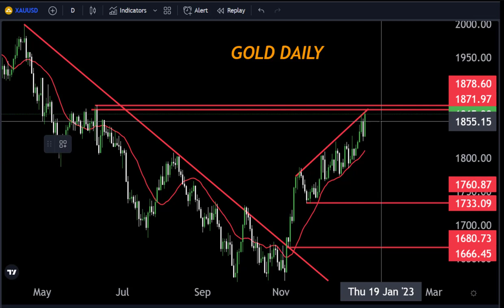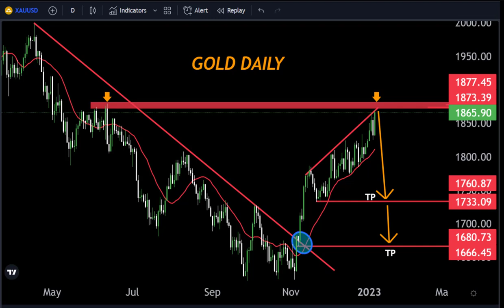GOLD DAILY FORECAST Technical Analysis My Strategy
Hello Traders
In This Video GOLD DAILY Forex Forecast   By World of Forex